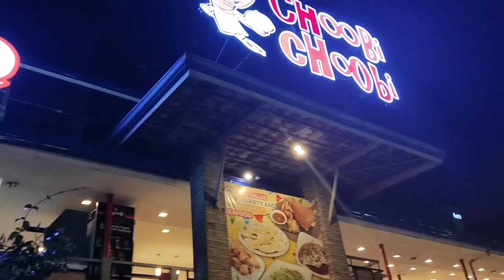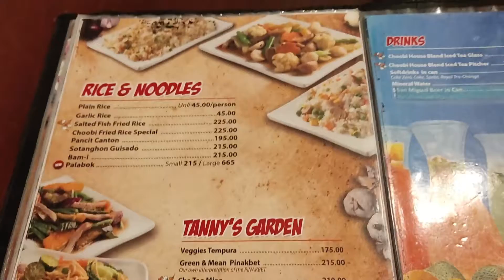Choobi Choobi Restaurant Parksmall Mandaue City Cebu Philippines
Choobi Choobi Restaurant Parksmall#Mandaue City Cebu Philippines# Meet Pastor James and Pastor Luke#